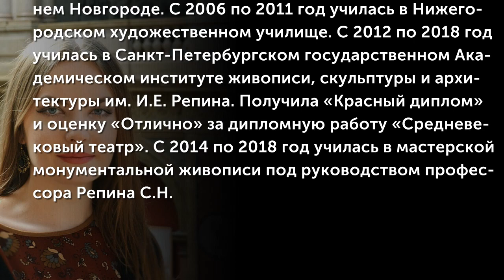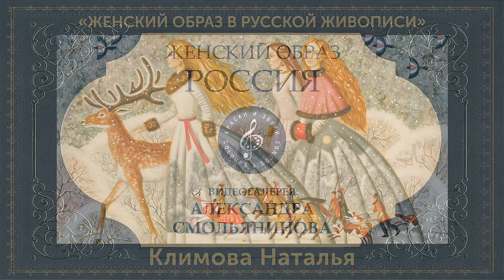Климова Наталья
Наталья Климова родилась в 1991 году, в городе Нижнем Новгороде. С 2006 по 2011 год училась в Нижегородском художественном училище. С 2012 по 2018 год училась в Санкт-Петербургском государственном Академическом институте живописи, скульптуры и архитектуры им. И.Е. Репина. Получила «Красный диплом» и оценку «Отлично» за дипломную работу «Средневековый театр». С 2014 по 2018 год училась в мастерской монументальной живописи под руководством профессора Репина С.Н. Постоянная участница городских, всероссийских и международных коллективных и персональных выставок.
(Музыкальное сопровождение: "Лебедин мой, лебедин" - русская народная песня)